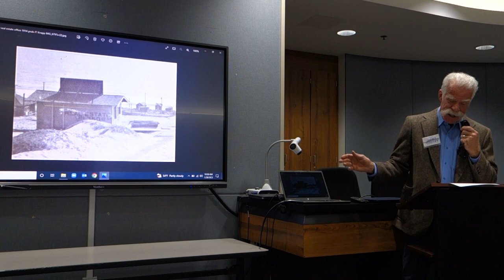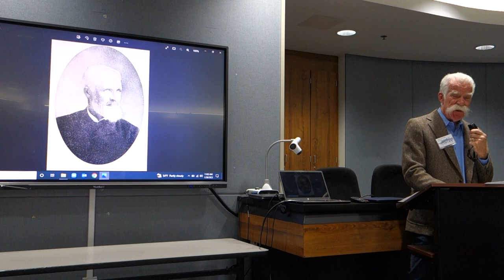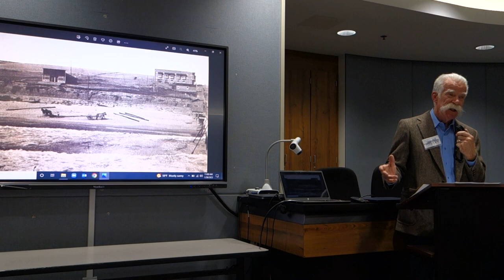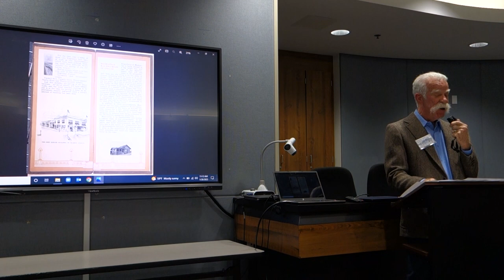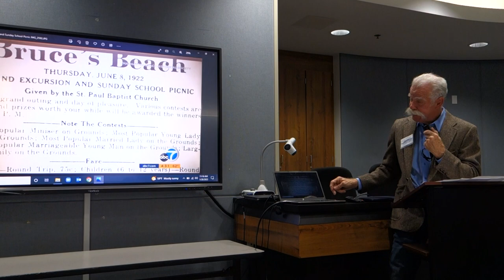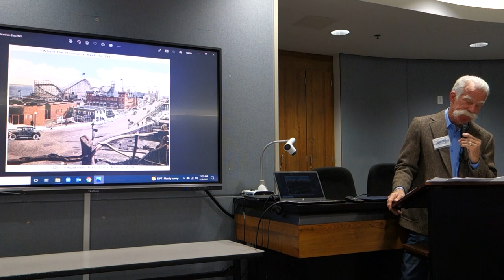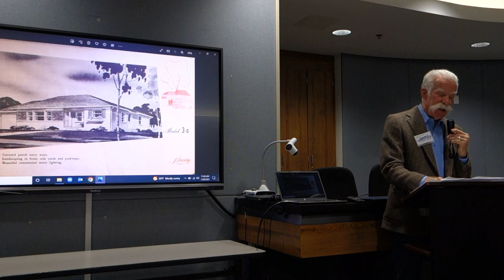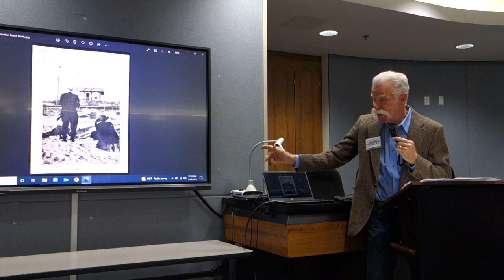Manhattan Beach Pioneers: History of Manhattan Beach Real Estate Gary McAulay June 29th 2023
Historian Gary McAulay gives an overview of the history of real estate in Manhattan Beach.